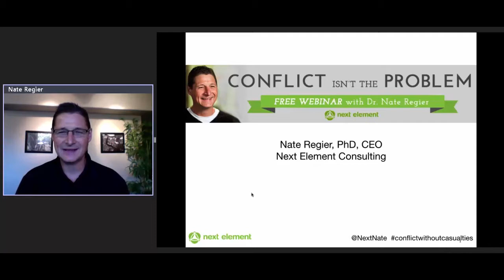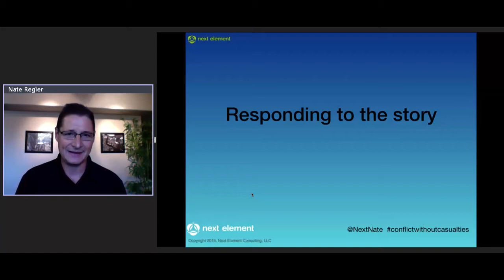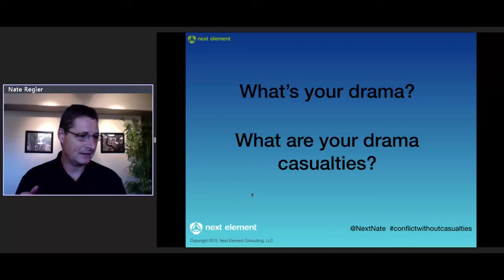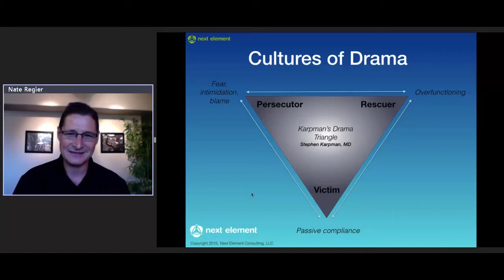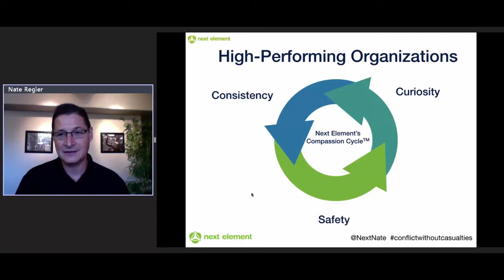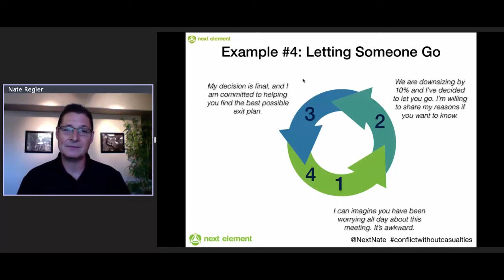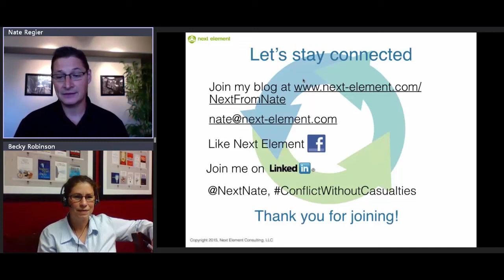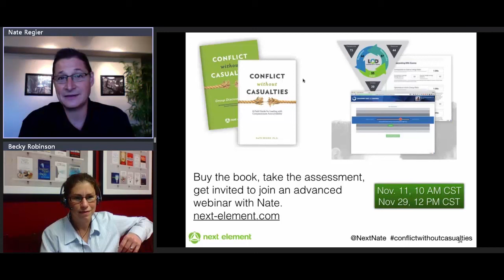Conflict Without Casualties with Nate Regier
Next Element Co-Founder and CEO, Nate Regier discusses  how drama costs the US workforce over $350 billion per year in lost productivity, absenteeism, passive-aggressive behavior, and wasted energy. During this interactive interview, learn:

How to detect and decode drama in yourself and others.
How conflict can be a creative force.
Three core competencies for compassionate accountability.
The formula for compassionate conflict.